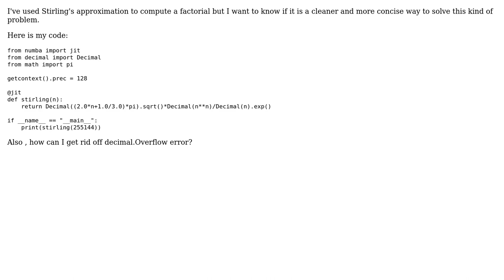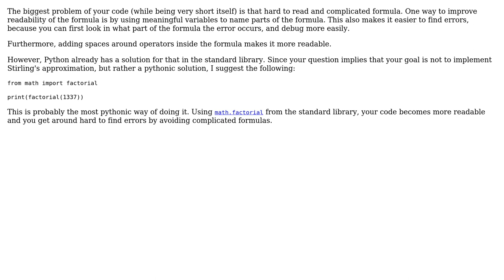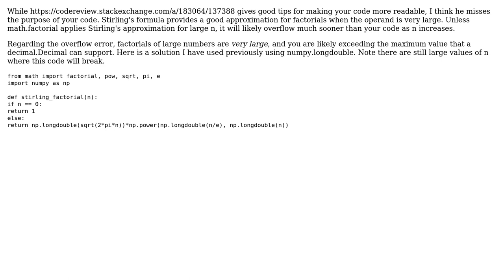Code Review: Calculating factorial using Stirling's approximation (2 Solutions!!)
Code Review: Calculating factorial using Stirling's approximation

With thanks & praise to God, and with thanks to the many people who have made this project possible! | Content (except music & images) licensed under CC BY-SA | Music | Images & others | With thanks to user Raimund Kramer user Mast user jpapadakis user Daniel user Andrei Paciurca and the Stack Exchange Network Trademarks are property of their respective owners. You are responsible for your own actions.